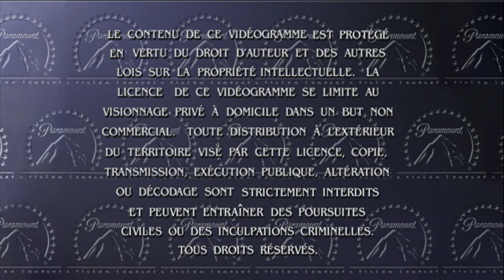Opening to Rugrats in Paris: The Movie 2001 DVD (2017 reprint, 60fps)